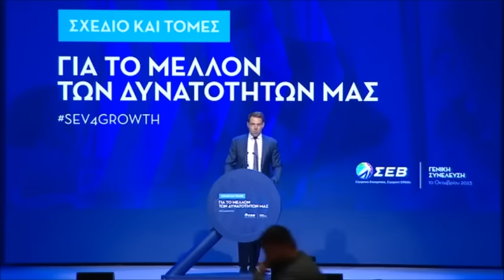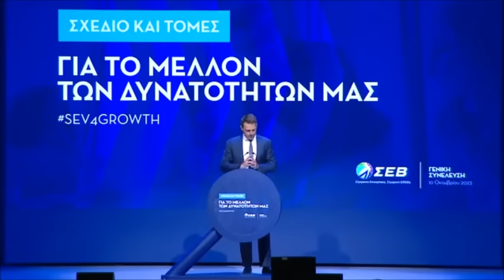Ομιλία του Στέφανου Κασσελάκη στη Γενική Συνέλευση του ΣΕΒ